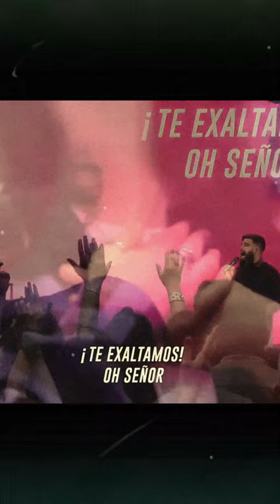¡Glorioso clímax de "I exalt thee", de Pete Sánchez!